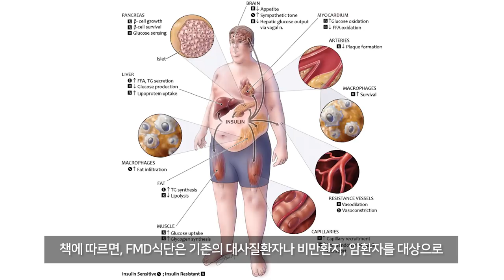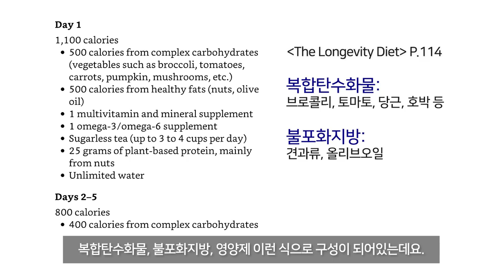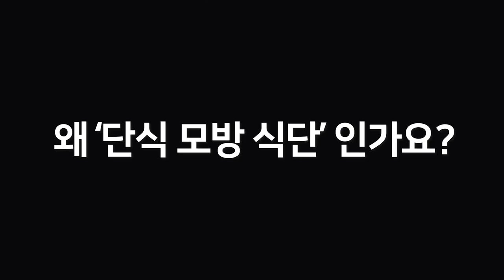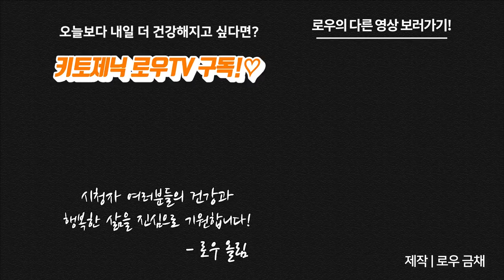FMD 식단을 추천하지 않는 진짜 이유 | 간헐적 단식 / 키토제닉 / 저탄고지 / 로우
발터 롱고 박사의 『The Longevity Diet, 장수식단』을 읽었습니다. 그리고 의사 선생님이기 때문에 개발한 그 내용은 다이어트 식단이 아니었어요! 그 내용에 대한 저의 생각을 정리해 봤습니다.

마치 SBS에서 그 식단이 다이어트 식단인 것처럼 소개가 되어서 많이들 어떻게 하는지 궁금하셨을탠데요.

정답은, FMD 식단은 다이어트를 위해서, 그리고 건강을 위해서 그렇게 추천할만한 식단은 아니라는 겁니다! 많은 분들이 이거 보시고 FMD 식단을 하려고 시도하지 않았으면 좋겠네요.

FMD 식단은 탄수화물을 줄이고, 단백질을 줄이고, 불포화 지방을 섭취하는 식단입니다. 기존의 상식과는 잘 맞을 수 있지만, 이 방법이 정답인 것은 아닙니다.

참고 논문 : 인슐린 저항성과 심각한 여드름증의 상관관계
→ 인슐린의 분비가 IGF-1의 분비 촉진 / IGFBP의 감소를 유도한다는 내용